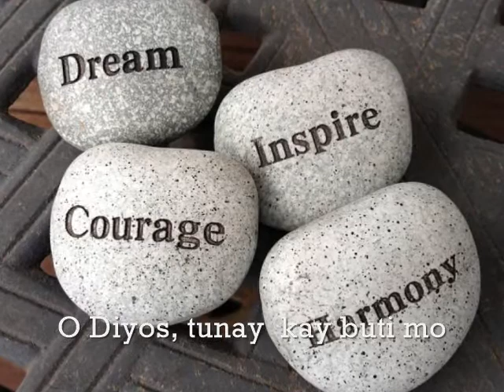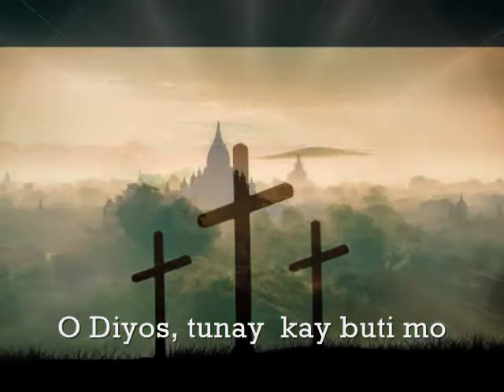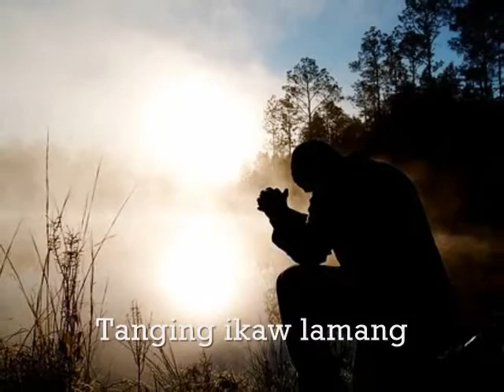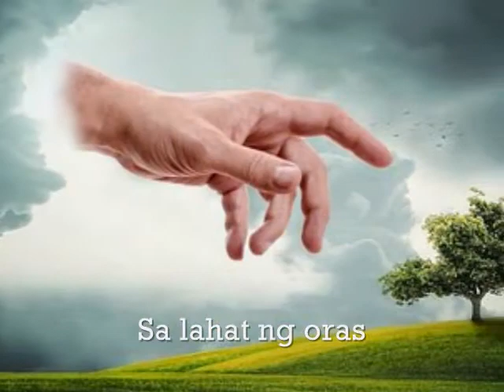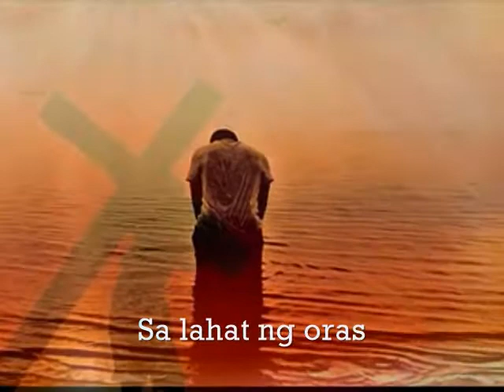Ikaw lamang with lyrics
Ikaw lamang by passion generation worship band